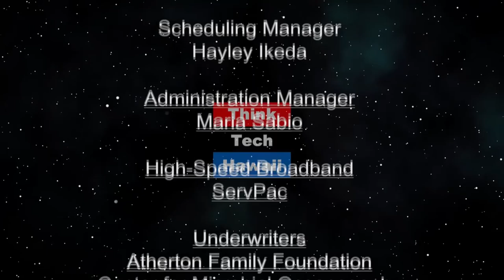Improving Security with Sound (Security Matters)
Because Security Matters.  Where does sound fit into a security solution? The host for this episode is Andrew Lanning.  The guest for this episode is Cameron Javdani.